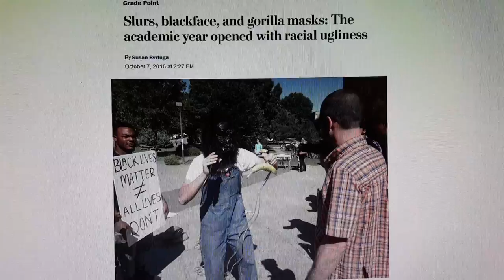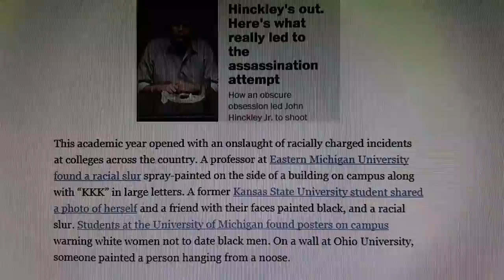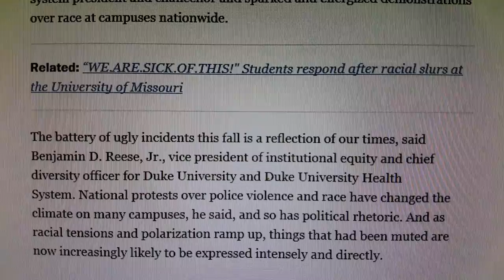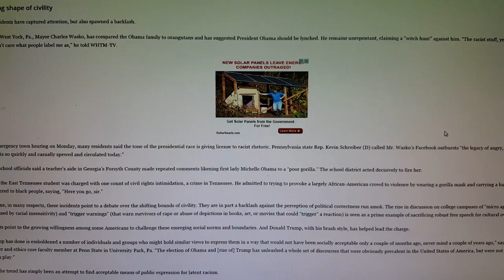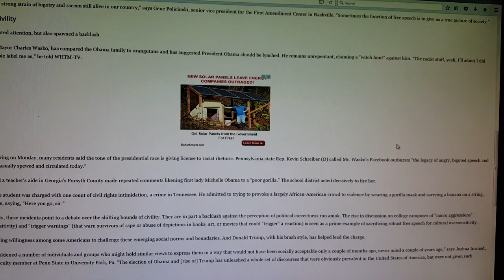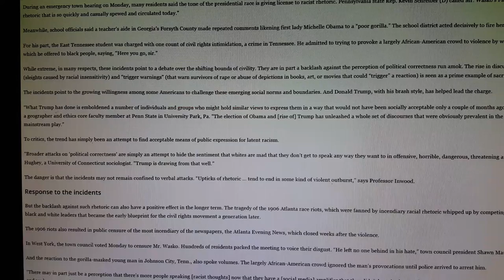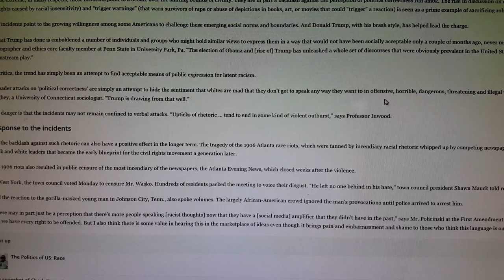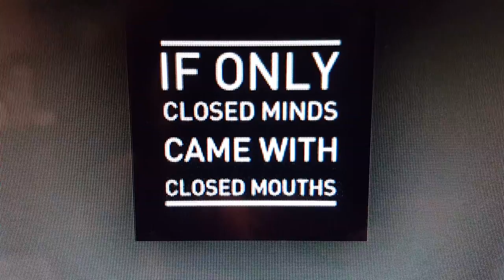STOP RACISM NOW: Slurs, Blackface & Gorilla Masks....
Why so much Blatant Racism bubblng to the Surface..